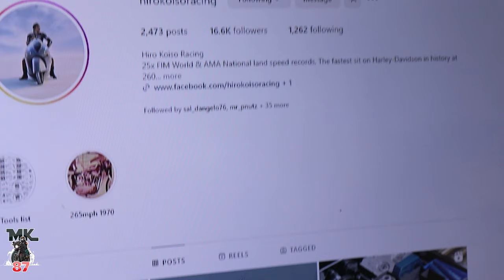Low Rider ST gets a 131 installed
2024 Harley Davidson Low rider st stage 4 build. The Harley Davidson Screaming Eagle stage 4 kit is a great way to turn your bike into a beast on the road. I had a blast helping put this thing together and also learned a lot.

If your in the local NJ/NY area and want to get some work done to your bike
reach out to Mike from Torquecustomcycles
instagram @Torque_custom_cycles Tell him I sent you!
221 Gracie place Hackensack, NJ